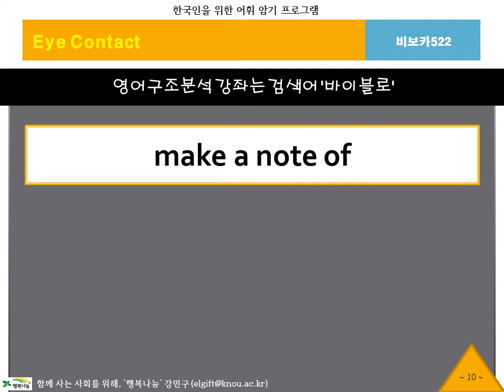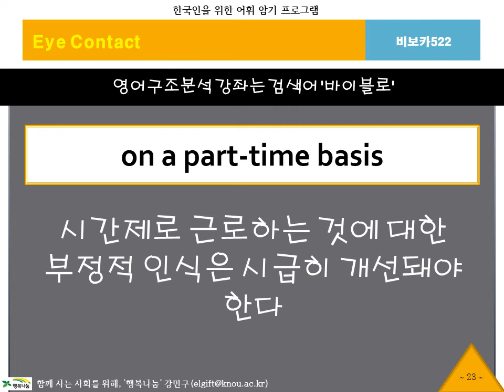[2분영어]BibVoca, 비보카, 아이콘택트522, 토익공부, 수능영어, 필수어휘, 단어암기, 단어공부, 영단어, 자동암기, 연상암기